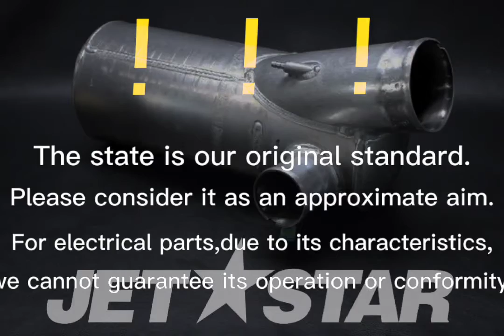SEADOO_2009_RXT 215_Exhaust System MUFFLER [ S2547-31 ]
SEADOO_2009_RXT 215_Exhaust System